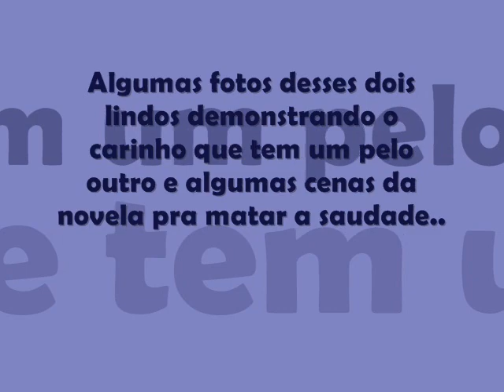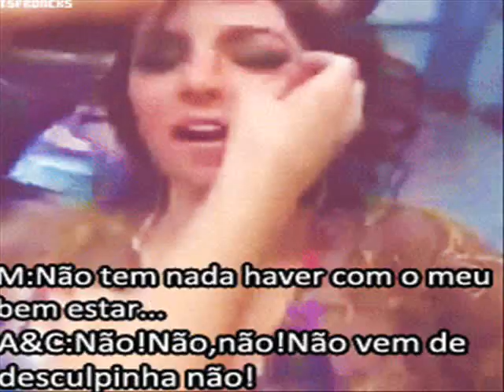Mel Fronckowiak & Arthur Aguiar - MelAr